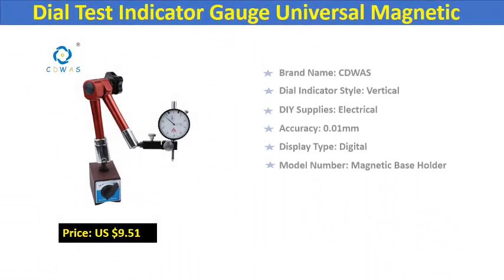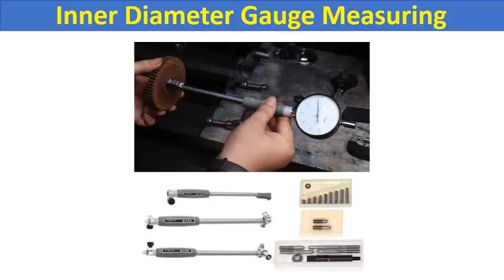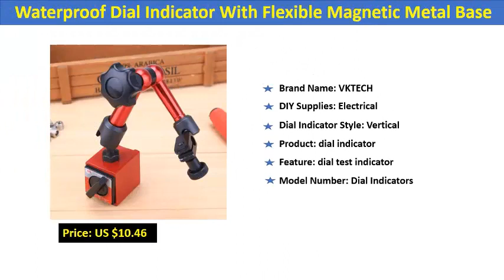TOP 5 BEST DIAL TEST INDICATOR IN 2020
01.0-0.8mm High Precision Lever Indicator Dial Test 0.01mm Waterproof Dial Indicator With Flexible Magnetic Metal Base

02.Inner Diameter Gauge Measuring Rod + Probe (no indicator) Accessories

03.Magnetic stands Dial indicator Universal Magnetic Base Holder Stand Table Scale Precision Indicators Measurement Tool Set

04.Dial Test Indicator Gauge Universal Magnetic Base Holder Stand Table Scale Precision Indicators Center Finder Measurement Tool

05.Dial Test Indicator Gauge Universal Magnetic Base Holder Stand Table Scale Precision Indicators Center Finder Measurement Tool

First Shop 4 u